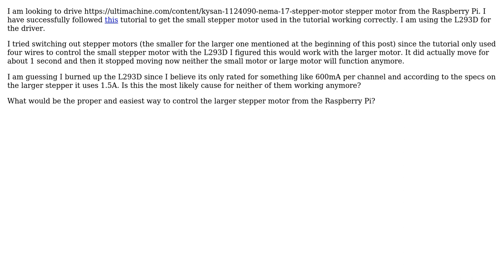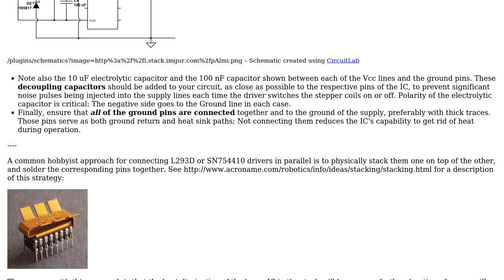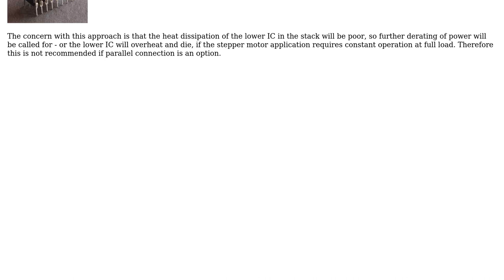Electronics: Drive stepper motor from Raspberry Pi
With thanks & praise to God, and with thanks to the many people who have made this project possible! | Content (except music & images) licensed under CC BY-SA | Music | Images & others | With thanks to user Yamaha32088 user Nick Alexeev user Anindo Ghosh and the Stack Exchange Network Trademarks are property of their respective owners. You are responsible for your own actions.